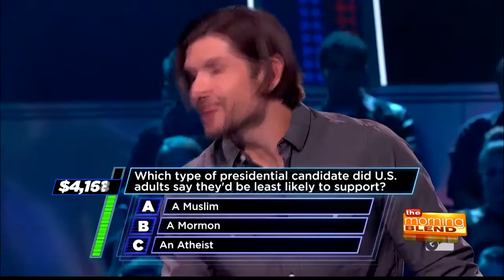"Idiotest" and "Divided" on GSN Network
Do you love brain teasers and game shows that are part social experiment? Fan favorite, "Idiotest" is back for season four with host Ben Gleib and new game show, "Divided" could soon be on your list of favorite shows starring Emmy winner Mike Richards. Both shows are on GSN Network.